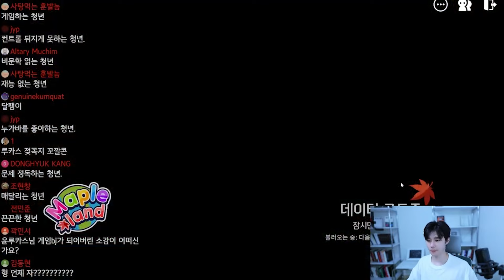세상은 따뜻할까